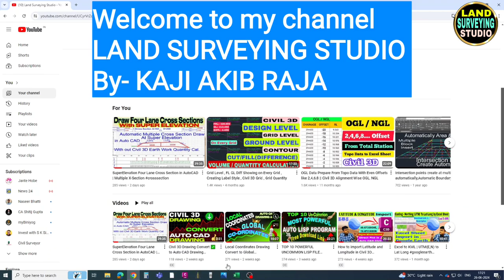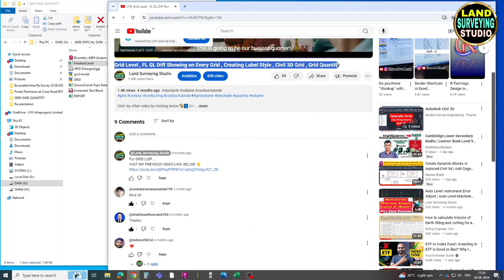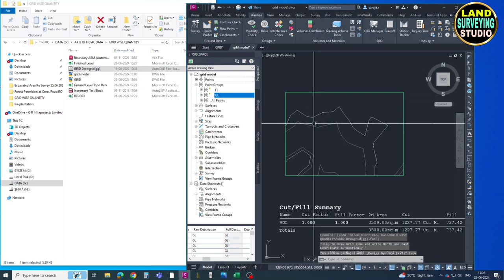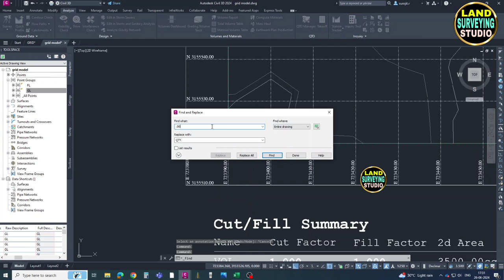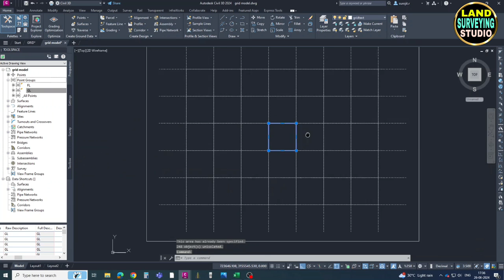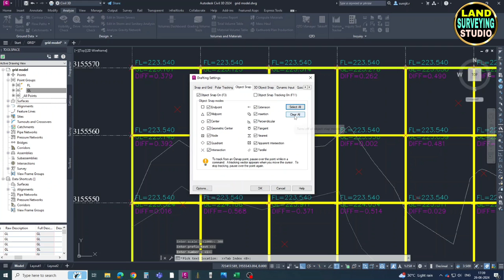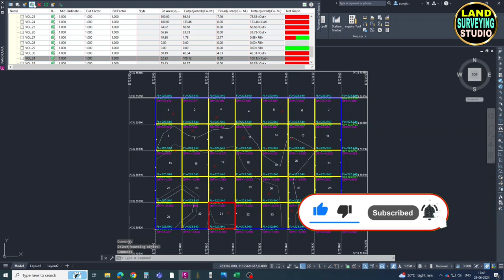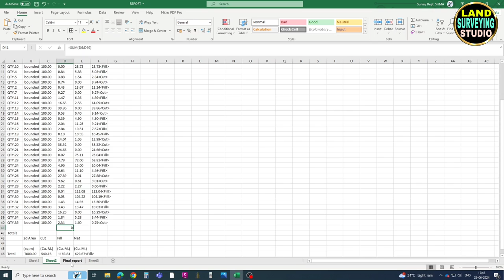Grid Wise Quantity Report in Civil 3D , Grid Volume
Assalamualikum viewers.
in this tutorial video I'm discussing about,
🎯 how to calculate grid wise cutting and filling quantity
🎯 Quantity of every Grid/ bounded area
🎯 Grid wise volume report generate in civil 3D
🎯 Grid Quantity kaise nikale
🎯 Quantity of every grid
🎯 GRID by GRID Quantity Report Generate in Civil 3D.
🎯 Civil 3D main grid ka quantity kaise nikalte hai
🎯 Grid Level
🎯 Grid leveling in survey
🎯 Calculating Excavated Quantity using AutoCAD Civil 3D
🎯 Using Civil 3D to Create a Cut & Fill Earthwork Exhibit
🎯 How to Calculate Earthwork Volumes in Civil 3D
🎯 volume calculation in grid base - Civil 3D
🎯 Earthwork Volume Calculation
🎯 Earthwork cut and fill grids
🎯 Material Volume calculation
🎯 Cut and Fill Earthwork Volume Calculation in Civil 3D
🎯 How Earthwork Cut and fill Calculation works in Civil 3D
🎯 Grid wise Earthwork Calculation
🎯 HOW TO CALCULATE EARTH WORK VOLUME IN CIVIL 3D
🎯 How to Create Grid Elevation on Civil 3D drawing
🎯 Create grid of levels in Civil3D
🎯 How to create new label styles for surface in civil 3D
🎯 How to Create Custom Labels Styles in Auto cad Civil 3d

💥✅ My Tools and Files Download link provided last of this description 🔥

Dear Viewers please visit my others informative tutorial videos by clicking below 👇 link
🛑 Grid Level , FL GL Diff Showing on Every Grid , Creating Label Style , Civil 3D Grid , Grid Quantity

🛑 Alignment Wise OGL Data Prepared by Topo Data, Civil 3d Cross Section Auto Transfer to Excel sheet
🛑 Auto Level Data Plotting in Civil 3D, Horizontal to Vertical Excel Sheet Prepare , Cut Fill Quantity
🛑 OGL Data Prepare From Topo Data With Even Offsets like 2,4,6,8 || Civil 3D Alignment Wise OGL, NGL
🛑 Taper Line offset Distance Calculation of an alignment by Civil 3D, ROW offset, Should Edge offset

🛑 How to draw a bridge in AutoCAD | Skew Angle Structure Layout | Bridge Layout on Radius Alignment

Auto Numbering / Increment Text Block Lisp file NO command

My Grid LABEL Style Civil 3D CAD file for your work easy

Thanks & Regards
Kaji Akib Raja